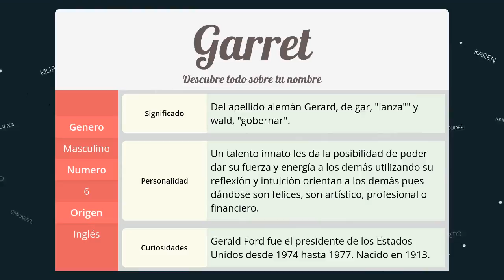Significado de Garret, nombre Inglés para tu bebe niño o niña (origen y personalidad)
Descubre el significado del nombre (Inglés) Garret y el origen de su procedencia. En la fuente original podras descubrir la personalidad y algunos datos curiosos del nombre para tu bebe.